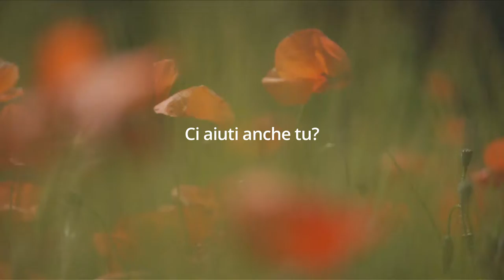Fiori di bosco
Promo del nuovo film documentario sull'asilo Bosco Caffarella a Roma.